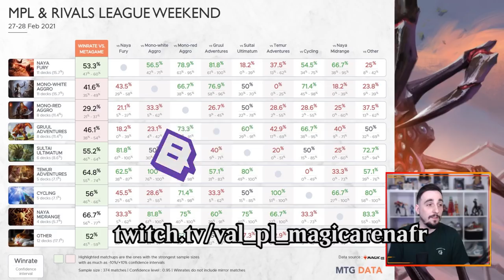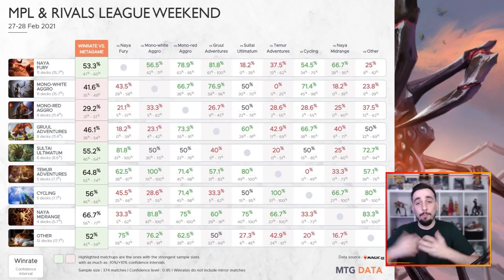POINT MÉTAO #19 : Meilleurs Decks MPL ! Braquage à la Française !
Lundi : Val&PL 20h-22h30 ( Rossez-vous si vous pouvez )
Mardi : Val 19h-21h
Jeudi : PL 18h30-21h
Vendredi : Val 10h-13h

Les Decklistes :

Compagnon
1 Obosh, le Perce-proie (IKO) 228

Deck
2 Le Grand Cromlech (ELD) 161
4 Je t'ai vu ! (KHM) 76
3 Révélation d'Alründ (KHM) 41
4 Mammouth du Kazandou (ZNR) 189
4 Emprunteur intrépide (ELD) 39
4 Bête frappée d'amour (ELD) 165
4 Tavernier de Bornemur (ELD) 151
4 Dragon d'Orpont (KHM) 139
4 Géant craque-os (ELD) 115
2 forêt (SLD) 108
2 île (SLD) 102
2 montagne (SLD) 106
4 Passage de Tunnécorce (KHM) 251
1 Koma, le Serpent du Cosmos (KHM) 221
4 Passage merveilleux (ELD) 244
4 Triome de Ketria (IKO) 250
4 Passage de Cimeroche (ZNR) 261
4 Passage de Planerive (ZNR) 264

Réserve
3 Dispute mystique (ELD) 58
2 Buffle de l'Agonas (THB) 147
1 Lanterne guide-âmes (THB) 237
2 Rejet sévère (THB) 68
1 Bagarre de bonnets-rouges (ELD) 135
3 Calcination de l'âme (M21) 160
2 Klothys, déesse de la Destinée (THB) 220
1 Obosh, le Perce-proie (IKO) 228

Deck
1 Vandale masqué (KHM) 184
1 Florhèdron enchevêtré (ZNR) 211
1 Yasharn, terre implacable (ZNR) 240
3 Limon nécrophage (M21) 204
4 Tueur de géant (ELD) 14
4 Géant craque-os (ELD) 115
4 Bête frappée d'amour (ELD) 165
4 Tavernier de Bornemur (ELD) 151
4 Mammouth du Kazandou (ZNR) 189
4 Le Grand Cromlech (ELD) 161
2 Prophétie de feu (IKO) 116
1 Impact de Fracassecrâne (ZNR) 161
3 Confrontation des skalds (KHM) 229
1 Temple de l'abandon (THB) 244
2 plaine (SLD) 101
2 montagne (SLD) 106
3 forêt (SLD) 108
1 Passage merveilleux (M21) 246
3 Passage merveilleux (ELD) 244
4 Passage de Bordepic (ZNR) 263
4 Passage de Cimeroche (ZNR) 261
4 Passage de Flottebranche (ZNR) 258

Réserve
1 Vandale masqué (KHM) 184
1 Yasharn, terre implacable (ZNR) 240
1 Magistrat de Drannith (IKO) 11
1 Ancêtre gargaroth (M21) 179
1 Feu du dragon dévastateur (M21) 158
1 Voiles en lambeaux (IKO) 136
1 Klothys, déesse de la Destinée (THB) 220
1 Elspeth conquiert la Mort (THB) 13
2 Archonte de l'absolution (ELD) 3
2 Buffle de l'Agonas (THB) 147
3 Bagarre de bonnets-rouges (ELD) 135

Compagnon
1 Jegantha, la Source (IKO) 222

Deck
4 Géant craque-os (ELD) 115
4 Bête frappée d'amour (ELD) 165
4 Berger du troupeau (ELD) 28
4 Tavernier de Bornemur (ELD) 151
4 Sentinelle de Jaspera (KHM) 178
4 Tueur de géant (ELD) 14
2 Toski, porteur de secrets (KHM) 197
3 Descente de Kabira (ZNR) 19
4 Esprit au clairon (KHM) 6
4 Confrontation des skalds (KHM) 229
1 montagne (THB) 253
4 forêt (THB) 254
2 Passage merveilleux (ELD) 244
4 Passage de Flottebranche (ZNR) 258
4 Passage de Cimeroche (ZNR) 261
4 Passage de Bordepic (ZNR) 263
3 plaine (THB) 250
1 La Guerre d'Akros (THB) 124

Réserve
2 La Guerre d'Akros (THB) 124
2 Klothys, déesse de la Destinée (THB) 220
1 Vandale masqué (KHM) 184
2 Vortex bouillonnant (ZNR) 156
1 Toski, porteur de secrets (KHM) 197
1 Voiles en lambeaux (IKO) 136
1 Bagarre de bonnets-rouges (ELD) 135
2 Magistrat de Drannith (IKO) 11
1 Jegantha, la Source (IKO) 222
2 Garruk, libéré (M21) 183